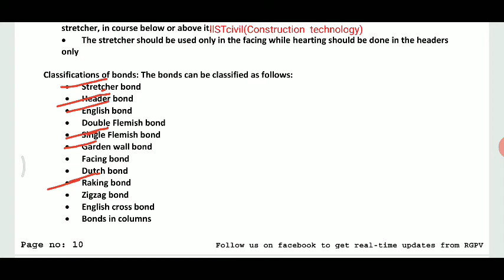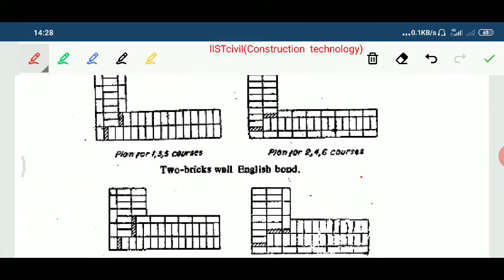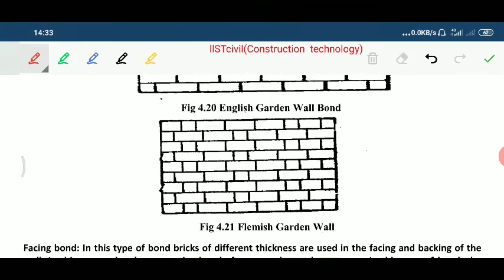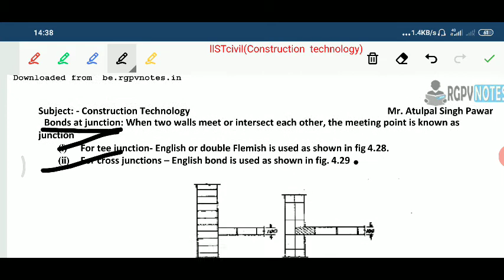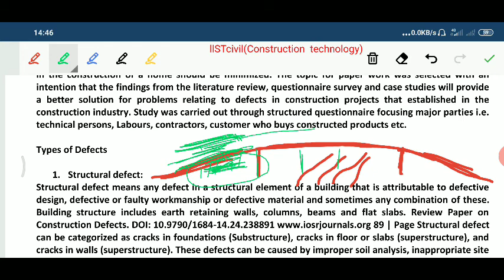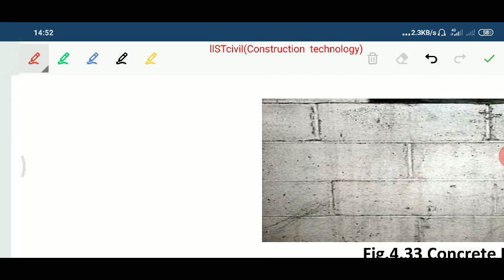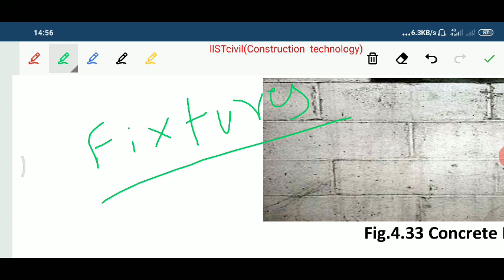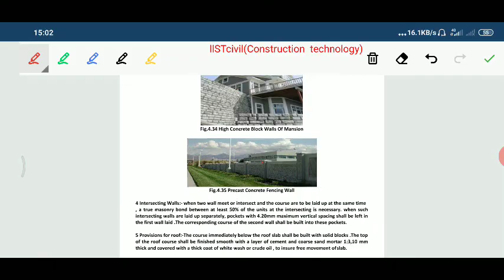Lecture on defects in masonry and wall unit-3 iist,indore